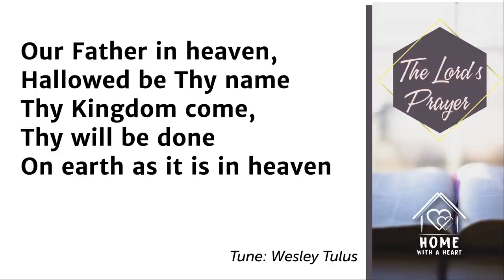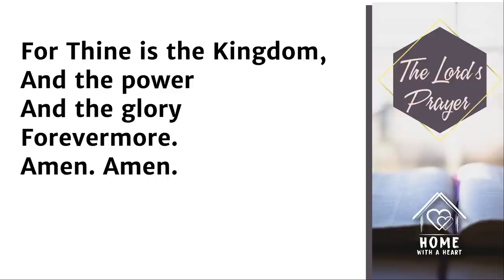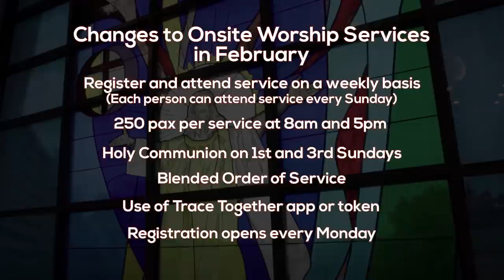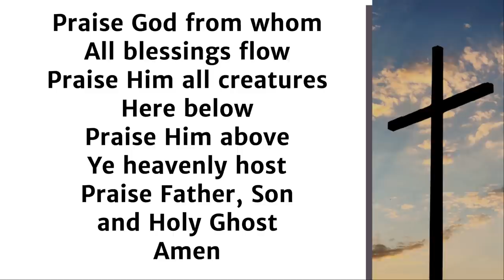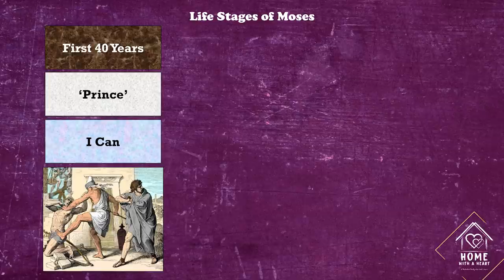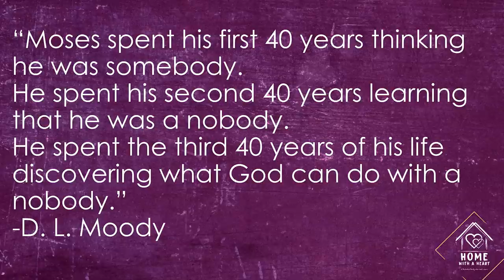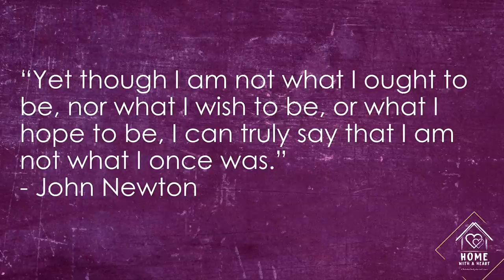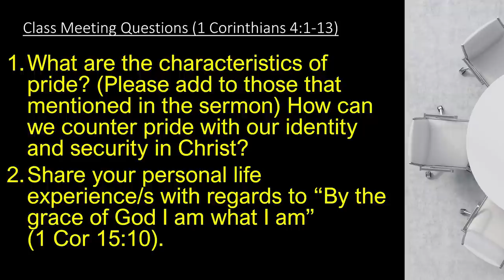31 January 2021 - AMKMC 9am Worship Service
Welcome to our 9am worship service at Ang Mo Kio Methodist Church!
Today's Message is "I am His, He is Mine" (1 Corinthians 4:1-13)

All parts of the service were prerecorded.

I Amazed In The Presence - Adelene Cheong, Albert Odyuo, Audrey Tee, Christine Goh, Cynthia Chew, Florence Yuen, Kelvin Lee, Kenny Kiang, Lee Chee Keong, Lee Wan Lai, Lim Li Choon, Lim Siew Choo, Lionel Kiew, Lydia Seong, Sandy Lim, Sharon Tan, Simon Loy, Tan Sok Chuen

The Power Of Your Love - Marcus See, Samuel Chew, Justin Chan, Loraine Ong, Lee Kelvin, Sophia Sng, Lily Teo

Blessed Assurance - Gabriel Chew (Pianist), Albert Odyuo, Phoon Kok Kwong, Christine Goh, Lydia Seong, Florence Yuen, Lee Wan Lai

In Christ Alone - Marcus See, Justin Chan, Trixia Toh, Samuel Chew, Sandy Lim

Chapter Markers
00:00 Opening Segment
01:05 "I Amazed In The Presence"
04:50 "The Power Of Your Love"
08:56 Corporate Prayer and Lord's Prayer
14:16 Announcements, Offering and Doxology
22:24 "Blessed Assurance"
24:59 Sermon - "I am His, He is Mine"
44:01 Class Meeting Questions
44:48 "In Christ Alone"
48:13 Closing and Benediction

Credits:

Words and Music by Charles H. Gabriel (1905) (Tune:MY SAVIOR'S LOVE)
Public Domain

"Blessed Assurance"
Words by Fanny J. Crosby (1873) Music by Phoebe P. Knapp (1873)
(Tune: ASSURANCE)
Public Domain